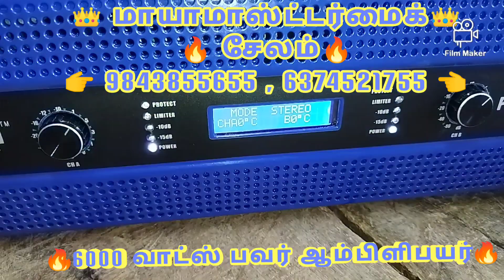பாலமலை செல்வராஜ் ஆடியோஸிற்க்கு டெலிவரி🔥🔥